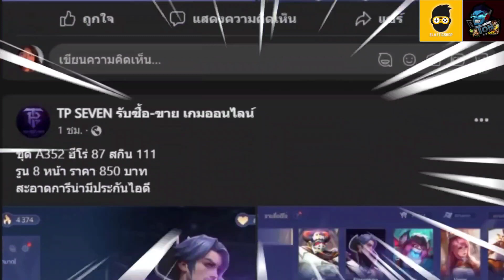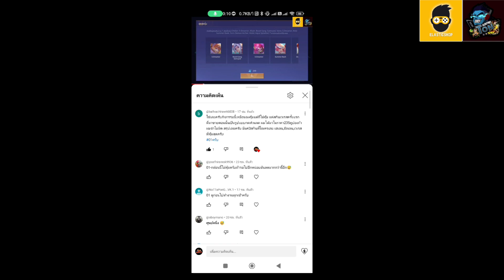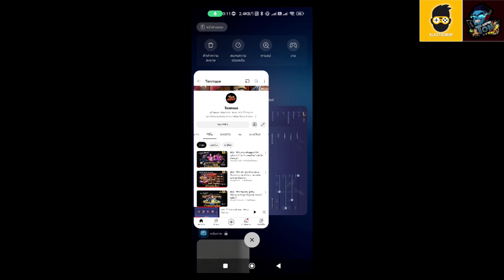ROV - รีวิว! วงแหวนไซเบอร์ | สุ่มจนได้สกิน/กรอบโปรไฟล์ ใช้กี่คูปอง?